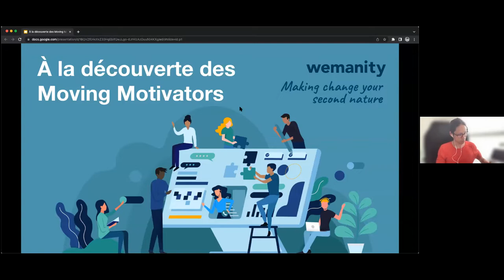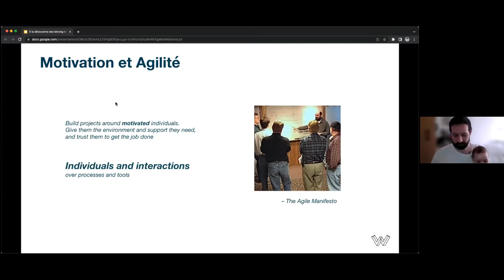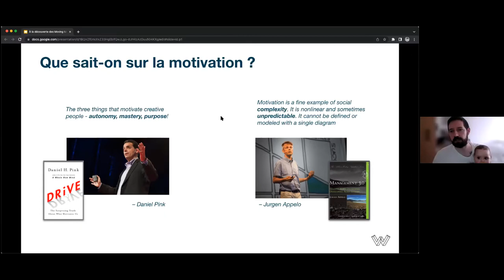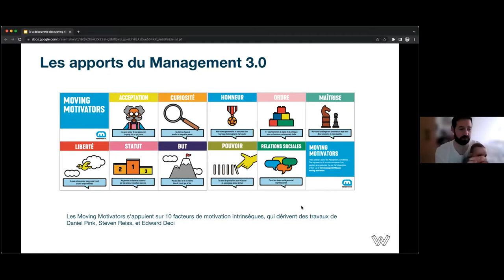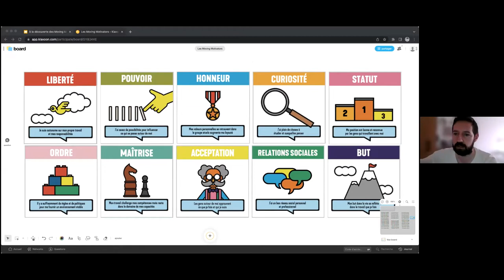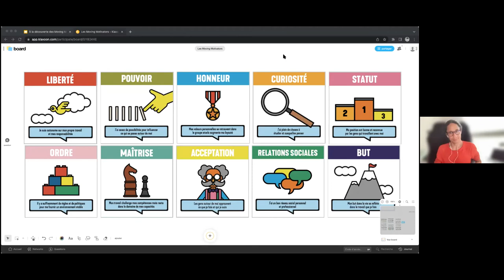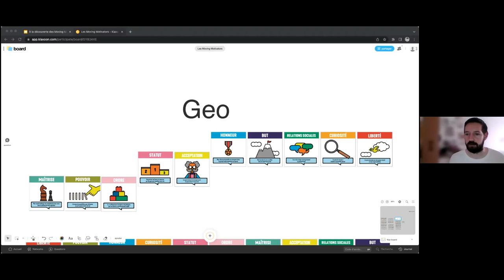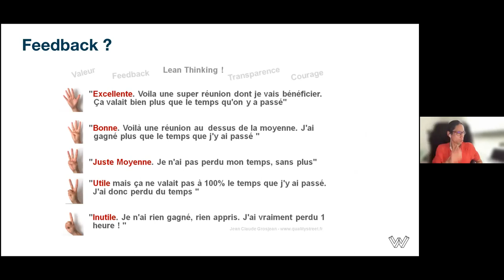Booster la motivation au travail grâce aux Moving Motivators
Comment favoriser la motivation au travail ? Les Moving Motivators issus de Management 3.0 en constitue le moyen idéal !

Lors de ce webinar animé par nos coaches agiles Hien-Thuan Quach et Geoffrey Guillochin, nous abordons cette méthode qui permet d’explorer en équipe ce qui motive réellement chacun, et l’impact que peut avoir une décision ou un changement organisationnel sur son implication.